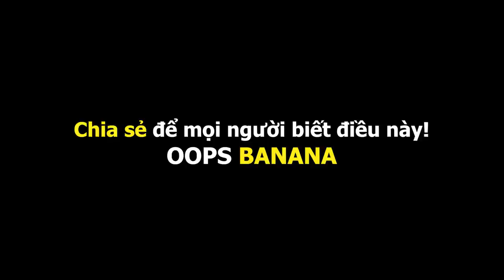Nhổ răng khôn đau không? (Oops Banana Vlog #26)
Răng khôn là tên của cái răng số 8 và cách mọc của nó rất khiến cho người khác khó chịu. Và ngày hôm nay Chuối sẽ làm vlog nói về quá trình mà Chuối nhổ răng khôn.